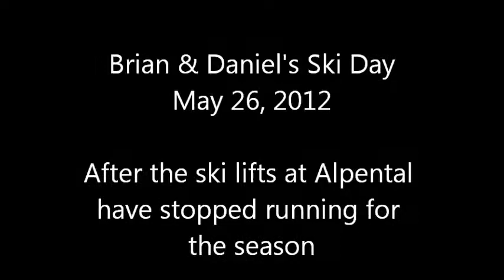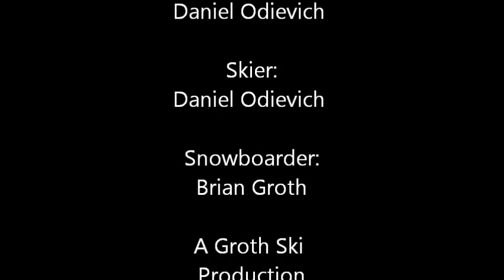Brian and Daniel earn their turns at Alpental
Ski day after the lifts have closed